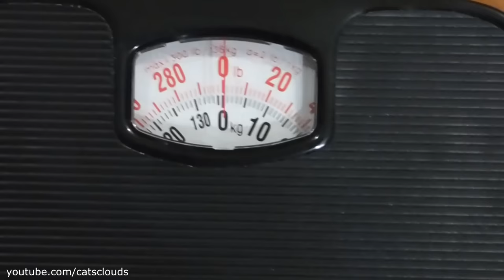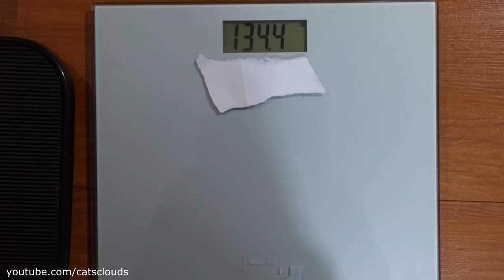digital vs analog bathroom scales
Digital vs Analog (mechanical) bathroom scale , about 2 lbs difference in weight and maybe $10 in price. Though the differences may vary.  The digital scale cost $19.95 the analog (dial) scale cost $11.97. Digital scales are usually considered to be more accurate because they self reset to zero.

The important part about using a scales is the ability to reset it to zero. The analog scale has a dial at the bottom where you can manually set it to zero.

Bathroom scales can be used as an effective way to measure weight gain or weight loss but it is important to try to use the same scale for consistency.